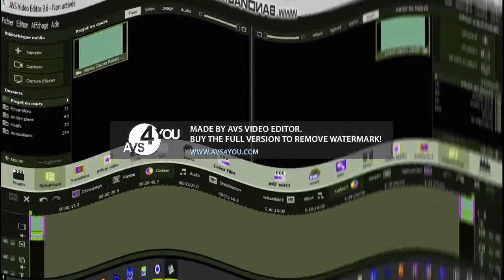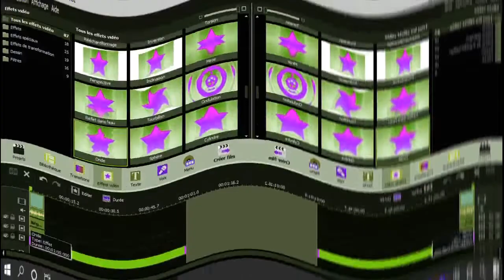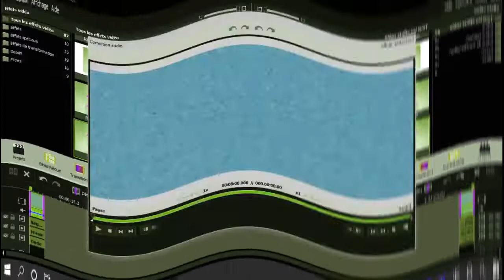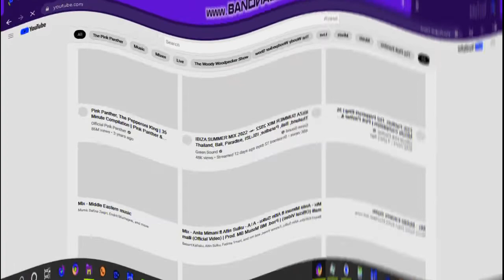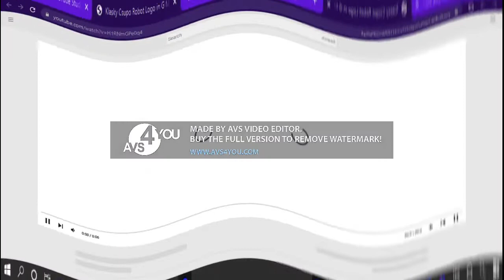How to Make G Major 46 In G Major 46